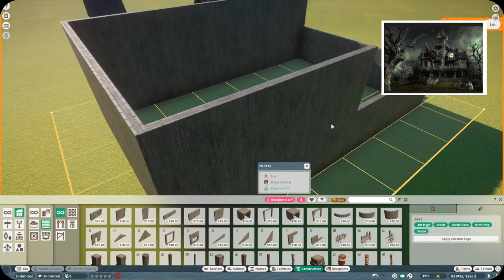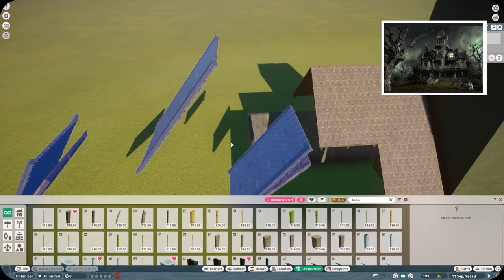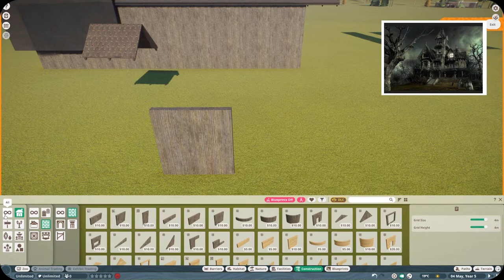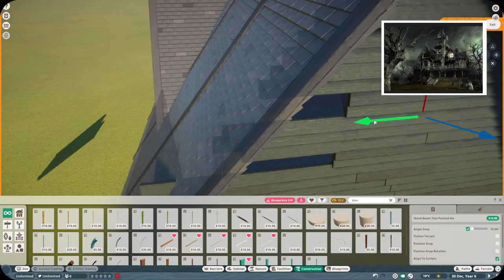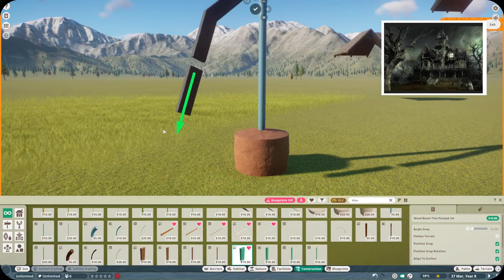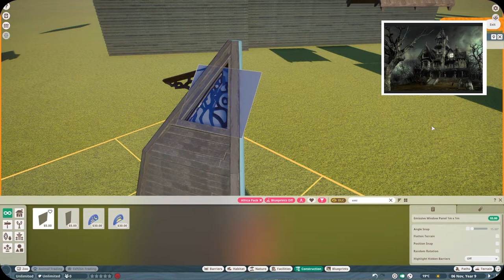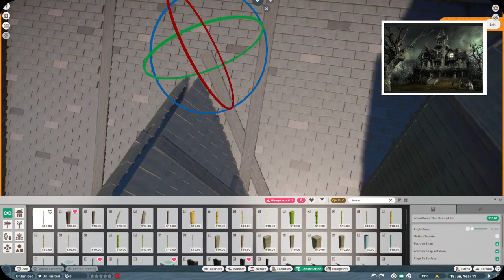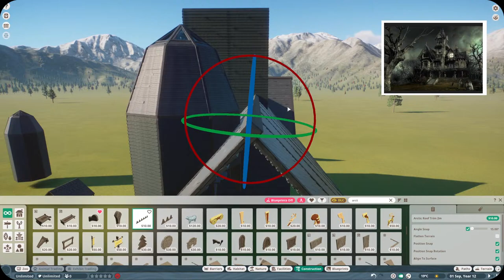Let's make a spoopy house｜Planet Zoo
Just a bit of random fun in this weeks stream, making something spooky for Halloween.

My PC specs and setup:
Processor: AMD Ryzen 7 2700x Eight-core processor 3.70GHz
RAM: 32 GB DD4
Motherboard: X370 Gaming Pro Carbon
GPU: x2 NVIDIA GeForce GTX 1080 Ti (Running in SLI)
Microphone: Blue Yeti USB microphone and compatible shock mount, Rode wind shield/pop filter, Rode desk mount